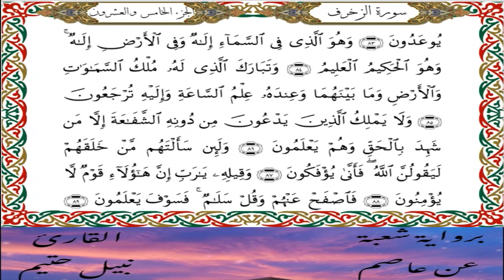سورة الزخرف برواية شعبة عن عاصم-القارئ نبيل حتيم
سورة  الزخرف   برواية شعبة عن عاصم الكوفي-القارئ نبيل حتيم